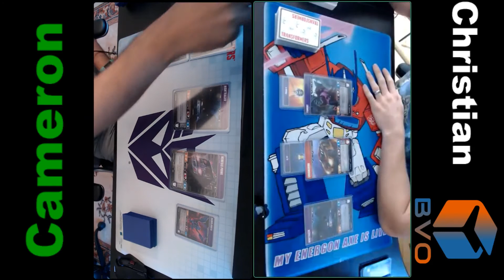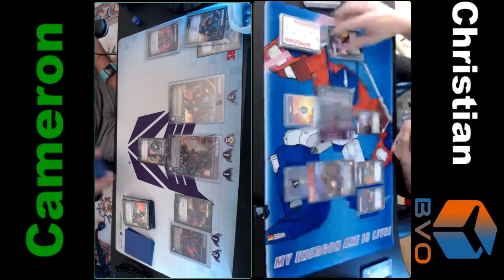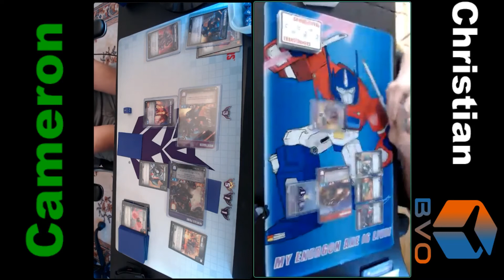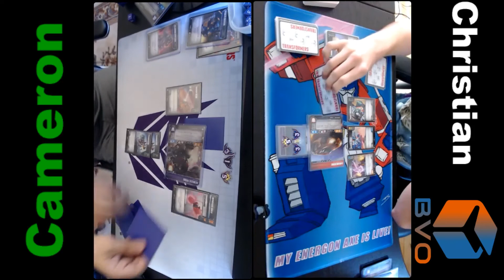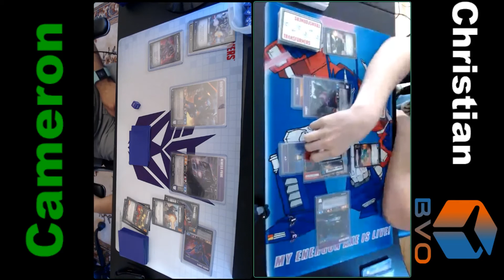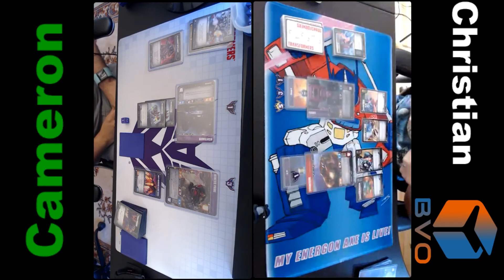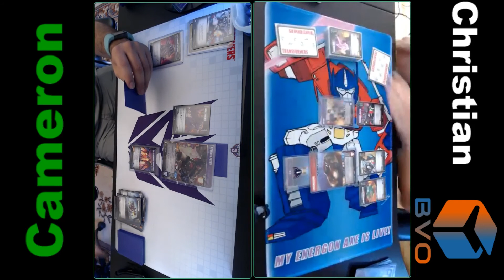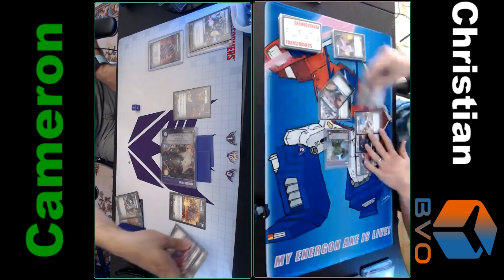Conversion Conversations Transformers TCG Nemesis Focus Testing with Blue Vs Orange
Today on Conversion Conversations, Cameron is trying out his friend Tankhunter48's Focus decklist! Tankhunter48 built an aggressive decklist using Focus and Bold to mill the deck quickly and build Nemesis Prime up as fast as possible! Transformers TCG Nemesis Prime is bolstered by Nightracer and Sights! To test out Tankhunter48's list Cameron is joined by Christian from BluevsOrange TCG running a hand disruption control list centered around Chromedome's ability to banish actions from hand. Can Nemesis Prime use Sight and Focus to bulk up and wipe out Chromedome before Cameron's Hand is stripped? Come find out!

[Characters]
Nemesis Prime-Dark Clone
Raider Sights-Air Force Artillery
Nightracer-Gunner
[Weapons]
1 Backup Beam
2 Mounted Missiles
3 Power Punch
2 Smokethrower
[Armor]
3 Force Field
3 Improvised Shield
[Utility]
1 Pocket Processor
3 Triangulator
[Actions]
1 Disassemble
2 Even The Score
2 Hit and Run
3 Magnetic Dysfunction Ray
2 One Shall Stand, One Shall Fall
3 Peace through Tyranny
1 Reprocess
3 Security Checkpoint
3 Supercharge
2 Supporting Fire
[Stratagem]
1 Villainous Spotlight
1 Stealth Mission